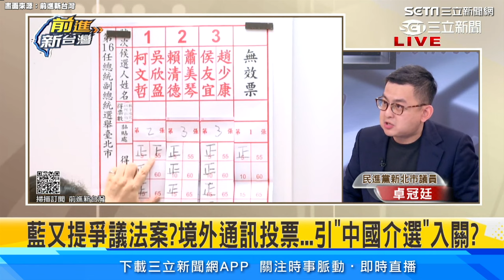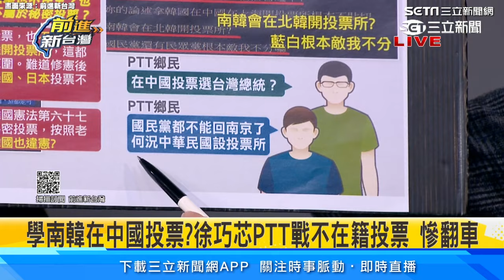藍委推不在籍境外投票！ 政治教授嘆：國際都在稱羨我們原本的投票方式 我們卻要學有問題的國家｜94要賺錢